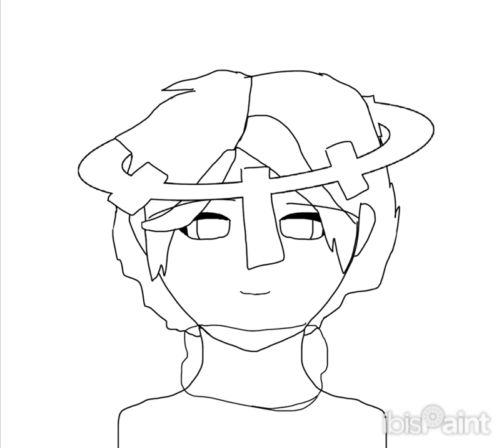My oc Sierra speedpaint